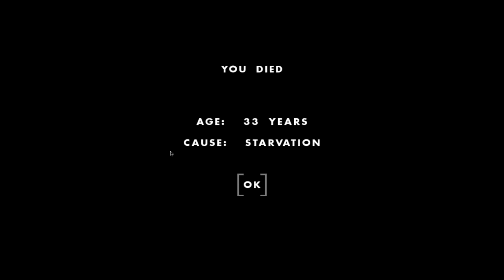Rabbit Pie | One Hour One Life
Can we make a pie withing our lifetimes?

About Me:
Hello I'm just your average everyday fish making fun video game videos and whatever else feels fun!